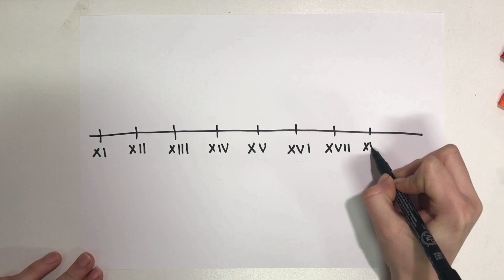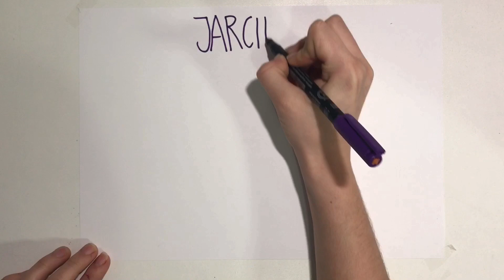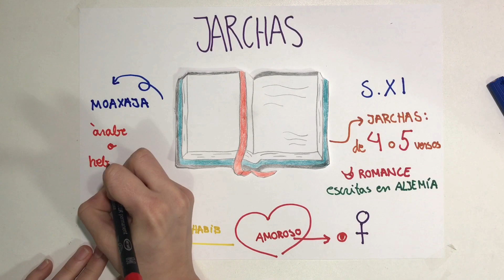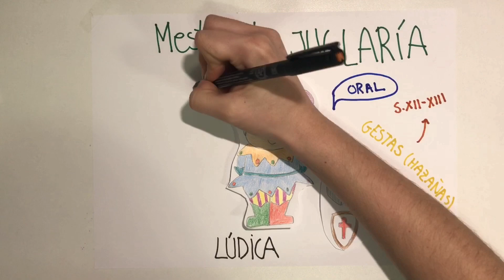Draw My Life Literatura medieval 3º ESO SAFA Sabadell. De Marta Vinyes y Aina Civis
Aquí os dejamos unas explicaciones muy artísticas que los alumnos de 3º de ESO han hecho de la literatura española medieval. Repasan desde la romanización, el nacimiento del castellano, las jarchas, los mesteres de juglaría y clerecía hasta la Celestina y Jorge Manrique. ¡No os lo perdáis!